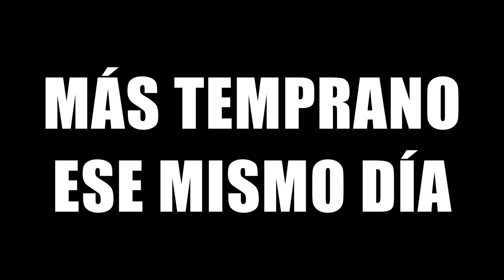¡¿Qué me estoy COMIENDO?! / ¡Aprendemos a hacer TOPOKKI COREANO!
¡Hola Amigoods! Hoy Mariana y Kaori salen a la calle para darles a probar a las personas el platillo tradicional coreano "Topokki",  que Haniru Oppa cocinó.
¿Te gustaría probar esta comida coreana? ¡Escríbelo en la cajita de comentarios!